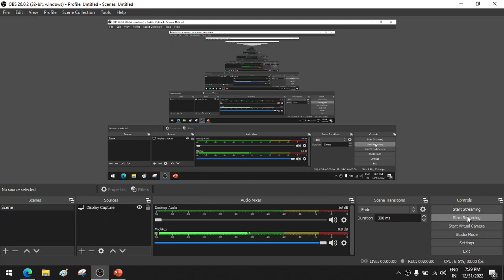probability basics from class 10 and 11